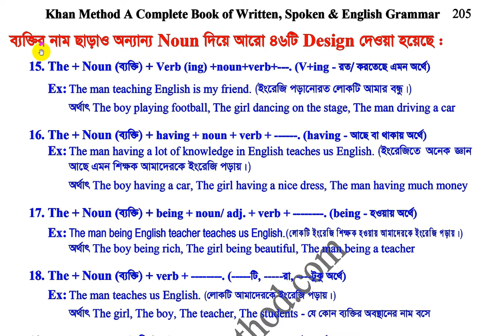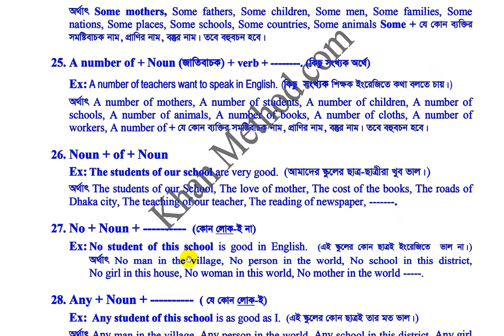#88 Khan method Video/‘Noun’ ‍Subject-এর ঘরে যেভাবে বসে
‘Noun’ ‍Subject-এর ঘরে যেভাবে বসে -
৪৫টি noun-এর ব্যবহার একসাথে একবার দেখেই শিখেফেলুন -